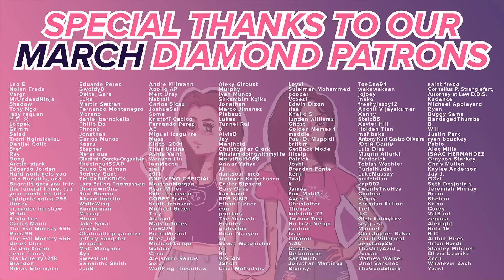Parasyte - Reaction - E5 - The Stranger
Shinichi's heart will be forever broken (っ- ‸ - ς)

0:00 Intro/Recap
2:31 Reaction
19:10 End Discussion